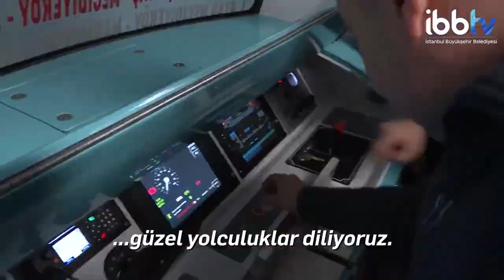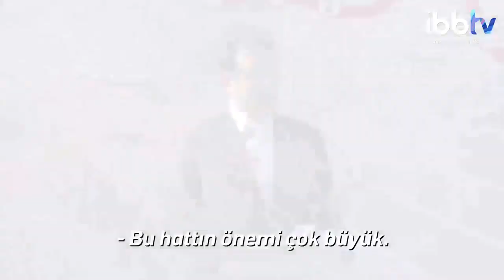Mecidiyeköy Mahmutbey Metro Hattı Test Surusu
İBB Başkanı Ekrem İmamoğlu, “Kabataş-Mecidiyeköy-Mahmutbey Metrosu”nun birinci etabı olan “Mecidiyeköy-Mahmutbey Hattı”ndaki ilk test sürüşünü gerçekleştirdi. Test sürüşünün son noktası olan Tekstilkent’teki kontrol merkezinde incelemelerde bulunan İmamoğlu, aynı noktada bir konuşma yaparak, hatla ilgili teknik bilgileri kamuoyu ile paylaştı.

İstanbul Büyükşehir Belediye (İBB) Başkanı Ekrem İmamoğlu, “Kabataş-Mecidiyeköy-Mahmutbey Metrosu”nun birinci etabı olan “Mecidiyeköy-Mahmutbey Hattı”ndaki ilk test sürüşünü gerçekleştirdi. İmamoğlu, söz konusu hattın yapımı nedeniyle kullanımdan süreli olarak çıkarılan ve inşası tamamlanan “Mecidiyeköy Metrobüs Hattı Yaya Bağlantısı”nı da yeniden hizmete açtı. Sürücüsüz olarak tasarlanan M7 Test Treni’ne binen İmamoğlu, İBB üst yönetimi ve Fransa İstanbul Başkonsolosu Bertrand Buchwalter ile birlikte, Mecidiyeköy İstasyonu’ndan, hattın kontrol merkezinin bulunduğu Tekstilkent İstasyonu’na, yaklaşık 30 dakika süren bir yolculuk yaptı. Kontrol merkezinde incelemelerde bulunan İmamoğlu, sonrasında yaptığı konuşmada hatla ve gelecekte eklenecek projelerle ilgili teknik bilgiler paylaştı. İmamoğlu, konuşmasının ardından gazetecilerin sorularını yanıtladı.

METRO HATLARI
“İstanbul’un kuzey ve batı bölümlerinde beklenen çok fazla metro hatları var. Bu güzergahlarda durum nedir?”

19 Mayıs’ta, inşallah bu Mecidiyeköy-Mahmutbey hattını devreye alacağız ve gerçekten çok yoğun bir yükü hafiflettiğini, metrobüs başta olmak üzere, hissedeceğini öngörüyoruz İstanbul’umuzun. En azından uzman arkadaşlarımız, bize böyle ifadelerde bulunuyor. Yanı sıra, Eminönü-Alibeyköy hattı eli kulağında yürüyen çalışmalarımızdan birincisi. O da 2020’nin sonuna doğru, son çeyreğinde İstanbullularla buluşması için yoğun bir çaba içerisindeyiz. Bunlar, geldiğimizde durağanlaşmış, duran noktalar. Buranın 5-6 ay önceki halini, hep beraber gelip görmüştük. Katılan arkadaşlarımız vardı. Temmuz sonuydu diye hatırlıyorum. Çok önemsiyoruz. Neredeyse tabiri caizse, haftada bir iki kez, gündem ve durum değerlendirmesi yapıyoruz metro hatlarımızla ilgili. Örneğin; Bostancı-Dudullu hattı, benim çok sıkıldığım, üzüldüğüm bir hat. Zira, sadece E-5 üzerinde 1000 araçlık otoparkı olan, çok önemli aktarma merkezi konumunda olan birtakım çalışmaları içinde barındıran, aynı zamanda deniz hattıyla buluşturan bir bölümüydü. Şimdi yatırım planına alınması, finansman kaynağının bulunması noktasında önümüzü açan bir olay. İBB olarak, bunu da çok hızlı devreye alma konusunda çok özel üzerinde durduğum bir çalışma. Orada insanları hem iş alanlarıyla buluşturan, hyanı sıra durakları E-5 üstünde çakışan, Bostancı’ya, sahile kadar inen, minibüs hattının oradan geçen çok değerli bir hattımız. Bizim için önemliydi oranın yatırım planına alınması. Bir yandan 3 hattımızı devreye almıştık zaten. Göztepe ve Ümraniye hattımız olsun… Sultanbeyli-Çekmeköy hattımız olsun… Tuzla-Pendik hattımız olsun… Ki bunların bir kulağıyla Sabiha Gökçen’e bağlanması, Tuzla-Pendik hattımızın… Önemli hatlar. Aslında Anadolu yakamızda duran hatlarımızın çok yoğun bir şekilde hayata geçmesini, yürümesini planlamış oluyoruz. Söylediğimiz bütün bu işler, bir nevi İstanbul’umuzu, 2024’te, Ulaştırma Bakanlığı’nın da yaptığı hatlarla beraber 600 kilometrelik bir potansiyele ulaşması konusunda hızla bir koşuya geçiyoruz. Bu dediğim hatların, 2020’de, 21’de hizmete açılacak kısımları var. Çok çok önemli, değerli. Heyecan duyuyoruz. Biran önce vatandaşlarımızı, İstanbul’da yoğun bir şekilde metroyla buluşturma konusunda çalışıyoruz. Yeni projelerimiz de bunların ilaveleri olacak. Dediğiniz gibi, İstanbul’un batısı bu anlamda biraz mağdur. Özellikle; Mahmutbey sonrasındaki, Başakşehir’den geçen, Bahçeşehir-Esenyurt bölümüyle buluşan hattımız, aynı şekilde Beylikdüzü… Ki bu Beylikdüzü metrosu, yaklaşık 17 yıldır bekleyen bir metro çalışmasıydı. Beylikdüzü metrosunu da Sefaköy’e bağlanan bölümüyle, oranın da çalışması, projelendirilmesi ve finansmanıyla ilgili yoğun çalışmalarımız sürüyor. Hatta bu hafta oralarla ilgili de brifing aldım. İnşallah ihalesini, en kısa sürede vatandaşlarımıza duyuracağız.

MECİDİYEKÖY-MAHMUTBEY HATTININ TRAFİĞE ETKİSİ
“Mecidiyeköy-Mahmutbey arası, trafiğin pik yaptığı saatlerde 1,5 saati buluyor. Bu hat açıldıktan sonra, ortalama kaç dakikaya inecek ?“

Arkadaşlarımın bana verdiği bilgiye göre, 30-35 dakikada bu hattı bitirmiş olacaklar, ki 15 istasyondan, günde 1 milyon yolcudan bahsediyoruz. Çok yüksek taşıma kapasiteli bir hat bu. Daha sonrasında, Mahmutbey-Esenyurt hattı devreye girdiğinde de burası, 8’li araç çalışmasına uygun hale de gelecek. Sadece burası bir Mecidiyeköy-Mahmutbey hattı değil, Kabataş’ı, Beşiktaş’ı içine katan ve devamında da Esenyurt’a kadar devam eden vagonları da içinde barındıracak bir hat olacak. Az önce gördüğünüz kontrol odamızdaki sistem, bütün bu sistemi içine alan ve zaman içinde de bittikçe, o sistemleri de yönetebilecek kapasiteye ve potansiyele sahip bir projeye dönüşecek.